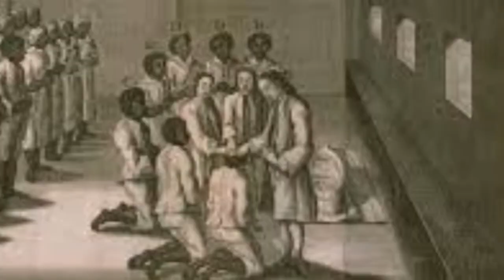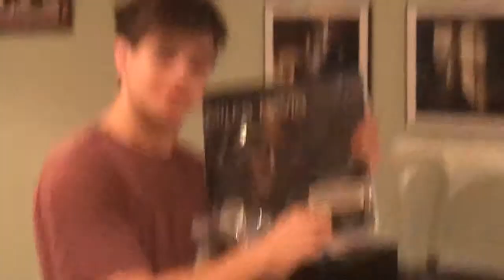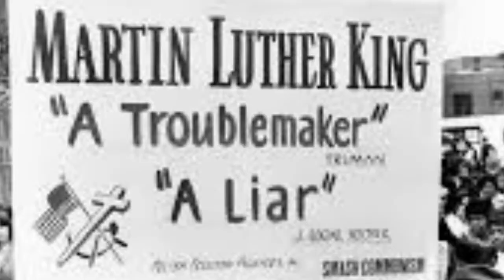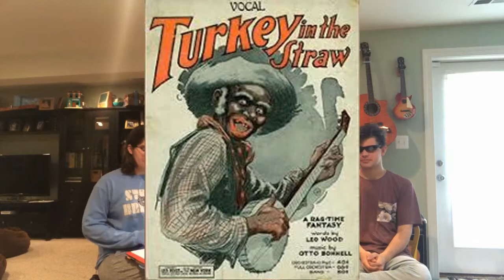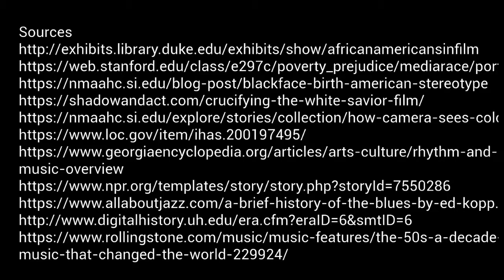African American in the Music Indistry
Ms. Cimino Block 1 English